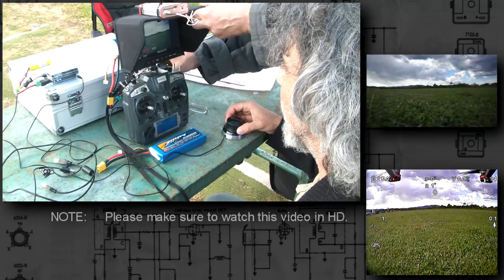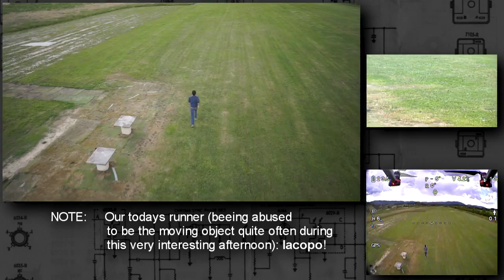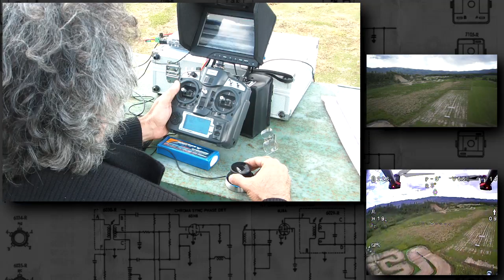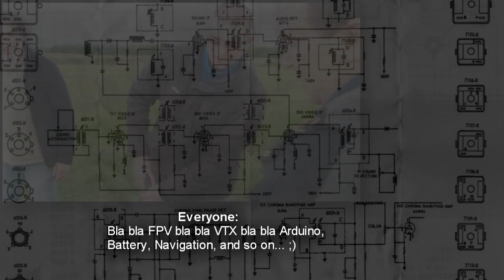Testing a ONE-HAND-Arduino-Multicopter-Remote-Controller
Hello everyone!

As the title already (more or less) indicated, I would like to talk with you about a very interesting prototype that I had my hands on some days ago...

The Idea? Flying and Controlling a FPV Multicopter with just a single hand! Possible? Yes!

But not just that, it is also very easy to use... Usefull? Well, that is what i want to know from you, so please leave me nice comment ;)